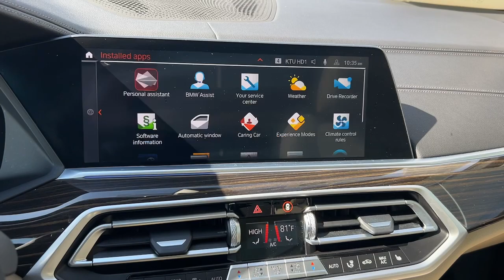2021 BMW X5 Walk-Around Huntington, Suffolk County, Nassau County, Long Island, NY BB2785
Jet Black Used 2021 BMW X5 xDrive40i Walk-Around

Habberstad BMW
945 East Jericho Turnpike

This BMW X5 has a dependable Intercooled Turbo Gas/Electric I-6 3.0 L/183 engine powering this Automatic transmission. WHEELS: 19 X 9 V-SPOKE (STYLE 734) (STD) SPORT SEATS (STD) PARKING ASSISTANCE PACKAGE -inc: Active Park Distance Control Drive Recorder Surround View w/3D View Rear View Camera Parking Assistant Plus back-up assistance.* Drive Your BMW X5 xDrive40i in Luxury with These Packages*FINELINE STRIPE BROWN HIGH-GLOSS WOOD TRIM CONVENIENCE PACKAGE -inc: Remote Engine Start 4-Zone Automatic Climate Control WiFi Hotspot Enhanced USB & Bluetooth Wireless Charging CANBERRA BEIGE/BLACK SENSATEC UPHOLSTERY Window Grid Diversity Antenna Wheels: 19 x 9 V-Spoke (Style 734) Wheels w/Silver Accents Valet Function Trunk/Hatch Auto-Latch Trip Computer Transmission: 8-Speed Sport Automatic Transmission w/Driver Selectable Mode and STEPTRONIC Sequential Shift Control w/Steering Wheel Controls Tracker System Tires: 265/50R19 Run-Flat AS.